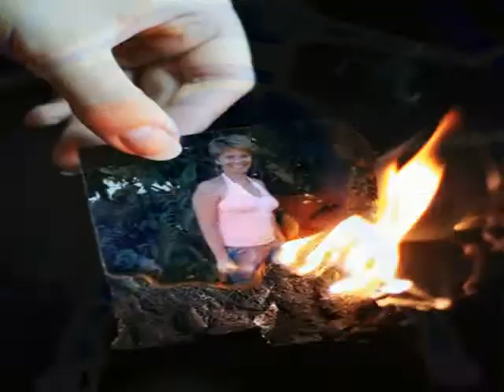wendy avi.avi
video musical